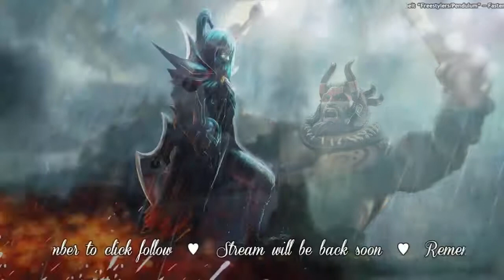DOTA 2 with Dollie ♥ #2 Bane ♥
♥ Oglądaj mój livestream ♥